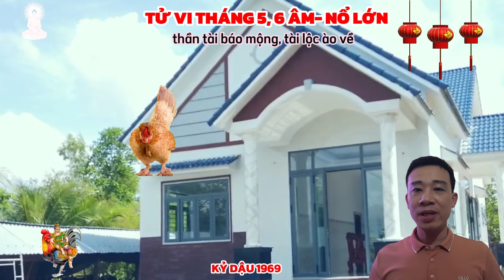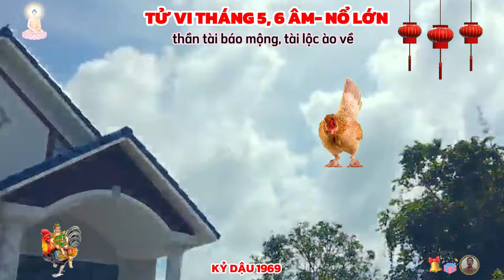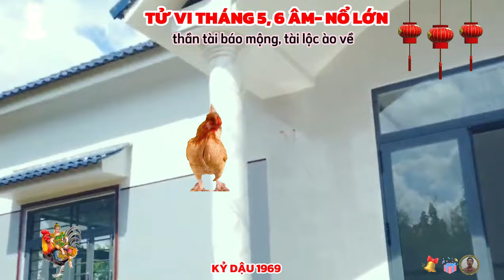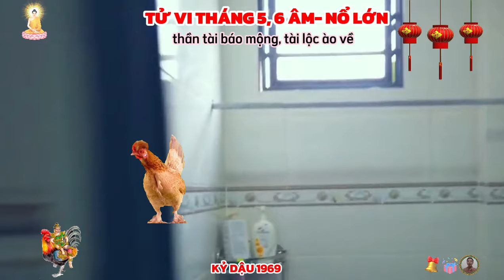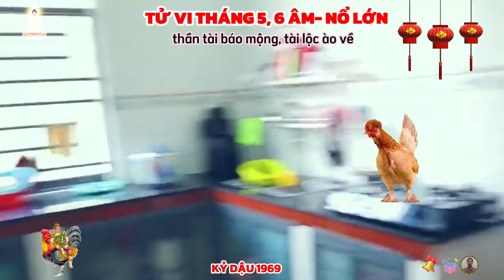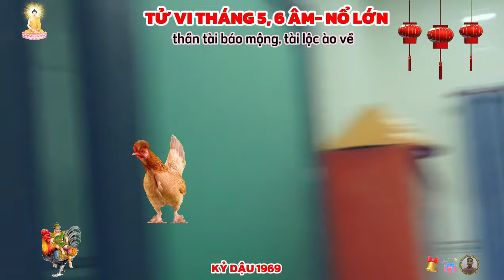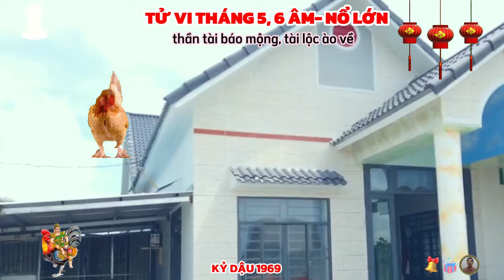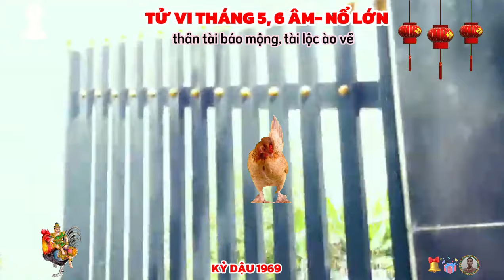🔴 Đúng tháng 5, 6 âm- KỶ DẬU 1969 giàu đột biết ôm hết tiền thiên hạ sướng hơn trúng số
tuổi kỷ dậu sinh năm 1969 mệnh thổ, đại trạch thổ, can chi của tuổi mang nghĩa, báo hiệu chi kê, gà gáy.
 xem tử vi của người tuổi kỷ dậu cho biết, đây là người cơ trí khéo léo, nhiệt tình, có nhiều ước mơ, hoài bão cao cả và họ luôn cố gắng phấn đấu, nỗ lực để đạt được thành công trong cuộc sống.